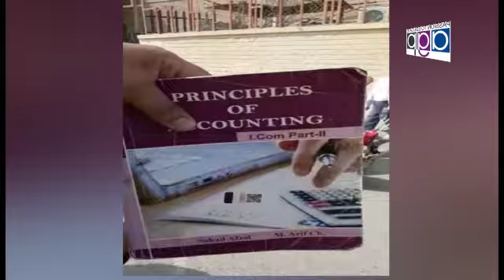Rana Zeeshan President Youth Wing Multan Talking Saleem butt 16 Oct PDM Jalsa Gujranwala